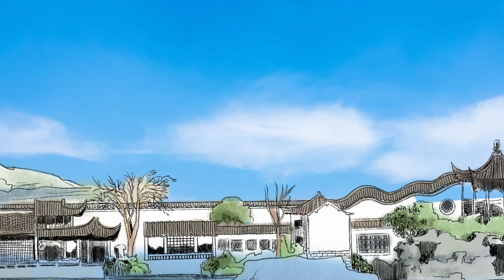金縷衣 詩：杜秋娘 曲 演唱：靳鐵章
「金縷衣」是唐朝女詩人杜秋娘的詩歌作品，也是一首當時紅遍長安城的歌。
杜秋娘是位才貌雙全的歌舞伎，十五歲便被李錡一擲千金買了來，李錡年紀六十餘歲，是個極有勢力的官員，杜秋娘甚得李錡垂愛，納為妾室，結成一對忘年愛侶，後因李錡叛亂被殺，
杜秋娘入宮為奴，又因「金縷衣」演唱俘獲天子唐憲宗的心，被封為「秋妃」，集寵愛於一身，唐憲宗過世後，秋娘也因政治爭鬥，離開皇宮回鄉，過著淒涼的晚年。
杜秋娘的一生絢爛過、綻放過，而葉落歸根時，她無怨無悔，也無憾。
我寫「金縷衣」跟別人寫的有幾個不同，一.曲風輕快，節奏有參考邊疆民族舞蹈(唐朝長安城各國商旅往來頻繁，西域來的胡人應不少吧)二 這首歌由男生(我自己)演唱應該也很稀奇。
金縷衣   杜秋娘
勸君莫惜金縷衣，勸君惜取少年時。
花開堪折直須折，莫待無花空折枝。